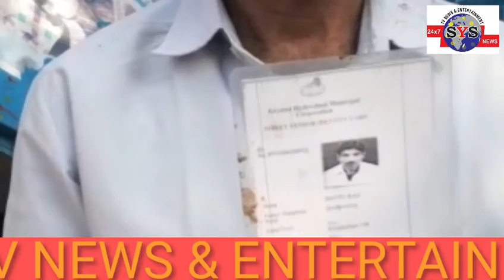GHMC NE GHAREEB FOOTPATH PER KAROBAR KRNE WALEON KE DABBE AUR BANDIYA TOD DIYE,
GHMC NE  ACHAANAK  FOOTPATH PER  KAROBAR KRNEWALAOH  KE  DABBE AUR  BANDIYA TOHD  DIYE,

 GAREEB  FOOTPATH PER  KAROBAR KRNEWALAOH
NE LAGAYA BANJARA HILLS CORPORATOR PER ILZAM.

BANJARA HILLS ROAD NO 12 NBT NAGAR ME FOOTPATH PER BANDI AUR DABBE LAGAKAR ROZ MARA KI ZINDAGI GUZARNE WALE LOGO KO AJ GHMC AMLE NE CRANE LAGAKAR GIRA DIYA.

IN LOGAOH KA KEHNA HAI KE YEH LOG YAHA IS BASTI ME ROAD PER 20 SE 25 SAAL SE KAROBAR KAR RAHE HAI.

JABKE KUCH  DABBE WALAOH  KO   GHMC  KI JANIB SE  LICENSE  BHI DIYA GAYA HAI, AUR LOAN BHI DIYA GAYA HAI...

USKE BAWAJOOD GHMC NE DABBE GIRA DIYE.

IN GAREEB DABBEWALAOH NE GHMC AMLE SE DABBE GIRANE KI WAJAH PUCHI TOH GHMC AMLE KAHA KE TRS KI BANJARA HILLS DIVISION CORPORATOR VIJAYA LAKHSMI GADWAL KI SHIKAYAT PAR YEH DABBE GIRAYE JA RAHE HAI.

GAREEB KAROBAR KRNEWALAOH NE KAHA KE CORPORATOR KE ZULM SE YEH LOG BAHUT PARESHAN HAI.

EK TOH CORONA VIRUS AUR LOCKDOWN KE BAAD SE YEH LOGAOH KE PASS GHAR KA KIRAYA DENE TAK PAISE NHI HAI AUR KHANA KU KHANA NHI HAI.

YEH LOG JIYE TOH JIYE KAISE.

IS TARAH SE AGAR TRS CORPORATOR KA ZULM GAREEB AWAAM PER RAHA TOH HUKUMAT KE TELANGANA KE CM KCR NE SUNHERA TELANGANA BANANE KA JO KHAWAB DEKHA HAI KYA WOH MUKKAMAL HO PAYEGA.

HUKUMAT  KO CHAHIYEH KE IN GAREEB  FOOTPATH  PER KAROBAR KRNEWALAOH KE   IS MASLE  KA HAL KAREY.

                  SYS TV NEWS

              &  ENTERTAINMENT

                      REPORTER

                  MOHD LATEEF